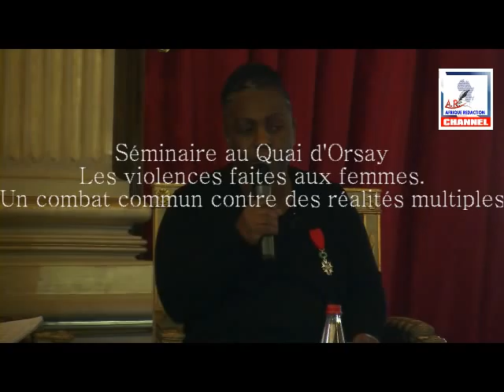Julienne LUSENGE attaque Lambert MENDE et la Ministre incompétente la Justice Les M23 sont là, les